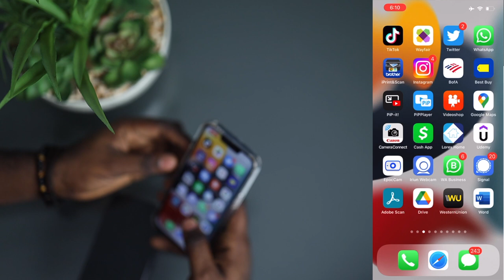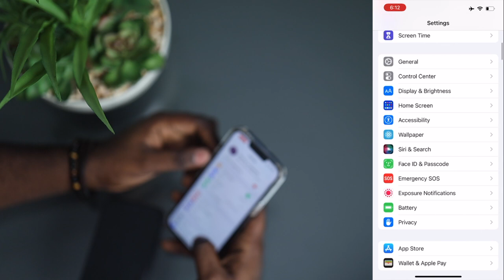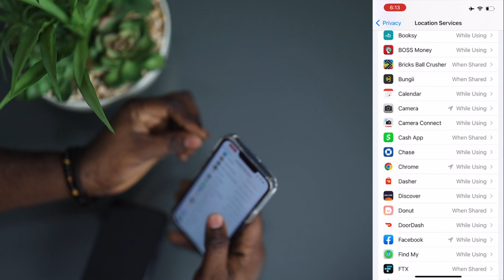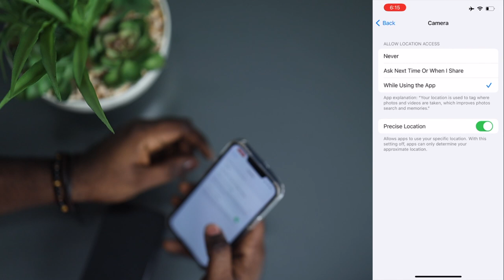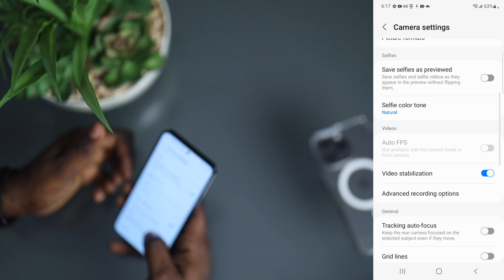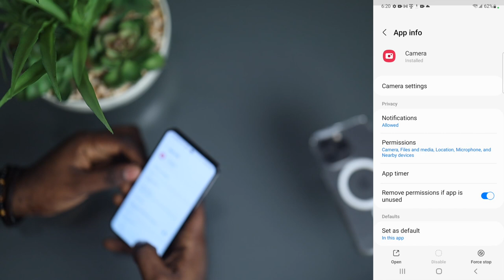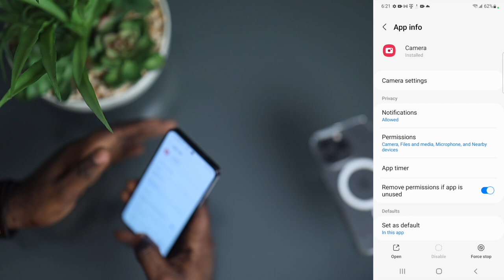Eskew te konnen lèw pataje yon foto gen posibilite pouw tou pataje adrès ou ak moun sa a?